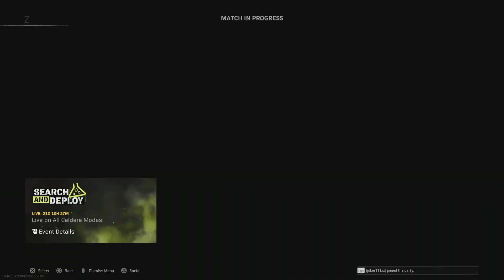Call of Duty: Modern Warfare_20220224013248